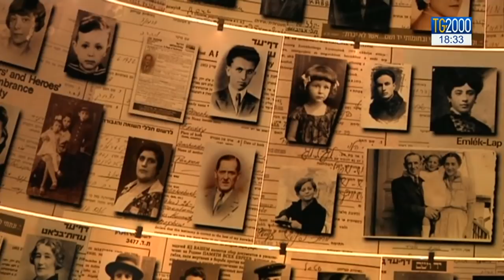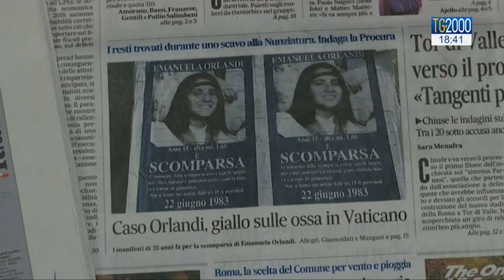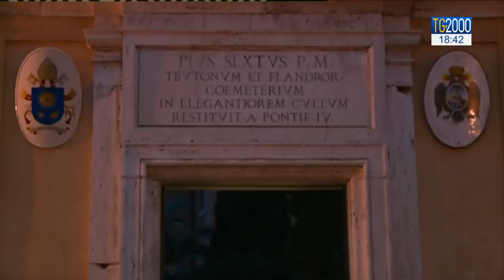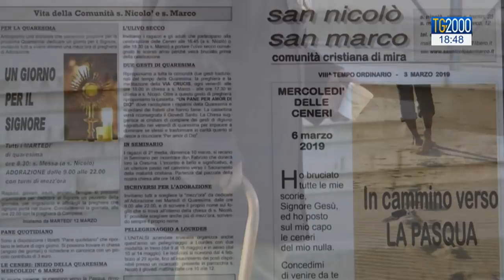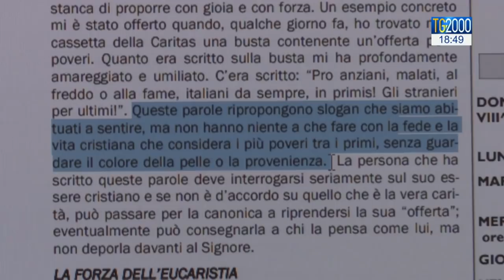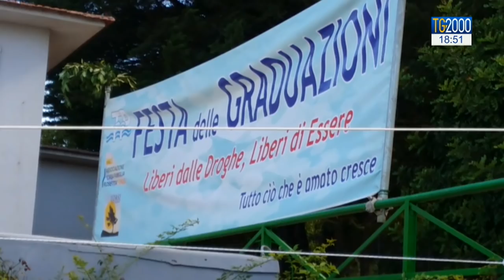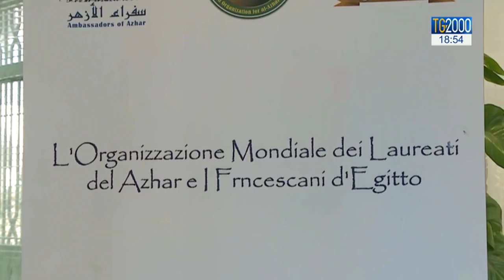TG2000 del 4 marzo 2019 – Edizione delle 18.30